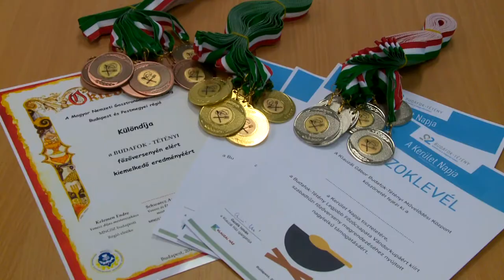A Kerület Napja 2021 - Főzőverseny a Klauzál Ház udvarán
A Klauzál Ház főzőversenyén tíz csapat mérte össze gasztronómiai tudását az általános és a rozmaringgal készült ételek kategóriájában, valamint a fődíjért, a Budafok-Tétény Legjobb Főzőcsapata címért. Az ételeket a Szabadtűzi Lovagrend Gasztronómiai Egyesület tagjaiból álló zsűri értékelte.